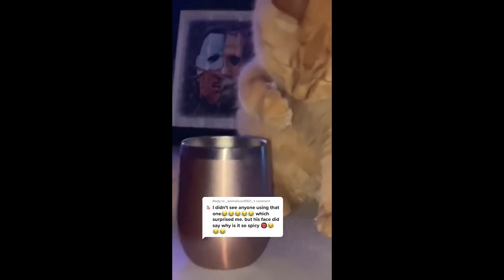Funniest and cutest Cat video compilation - Merry Christmas 2022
🔥 If you see a clip which you own that you did not submit or give consent for use,